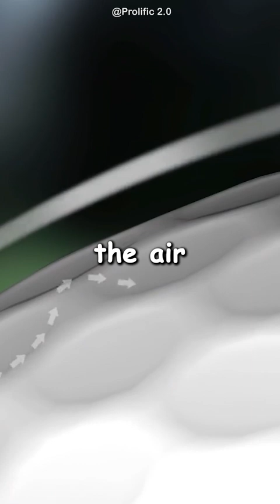Why Do Golf Balls Have Dimples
Golf balls have dimples because they help the ball fly farther and more accurately through the air. When a golf ball is struck by a club, it begins to spin. The dimples on the surface of the ball create a thin layer of turbulent air around the ball as it moves through the air. This layer of turbulent air helps to reduce drag, allowing the ball to travel farther than a smooth ball would.

The dimples also create lift by causing the air passing over the ball to move faster than the air passing under it. This creates a difference in air pressure, which generates lift and allows the ball to stay in the air longer.

The number, size, and pattern of dimples on a golf ball can also affect the way it flies. Different combinations of dimples can cause the ball to spin in different ways, leading to different flight characteristics. Golf ball manufacturers carefully design and test the dimple patterns on their balls to optimize their performance.

What is the purpose of dimples in a golf ball?
1. Dimples in a golf ball improve aerodynamics, reducing drag and increasing lift, which results in longer and more stable flight.

Why do golf balls have 336 dimples?
2. Golf balls have 336 dimples as an optimal number for performance, but the number can vary among different brands and models.

What happens when you remove the dimples from a golf ball?
3. Removing dimples would increase drag, resulting in shorter and less stable flight.

Do all golf balls have exactly 100 dimples?
4. No, golf balls do not all have exactly 100 dimples; the number varies.

How many dimples are on a Pro V1?
5. A Pro V1 golf ball has 352 dimples.

Who invented dimples on a golf ball?
6. William Taylor is credited with inventing dimples on a golf ball in 1905.

How deep is a golf ball dimple?
7. Golf ball dimple depth varies, but it is typically around 0.010 inches (0.25 mm).

What are golf balls made of?
What is inside a golf ball?
Do golf ball dimples matter?
What are golf ball dimples called?
Why are golf balls so expensive?